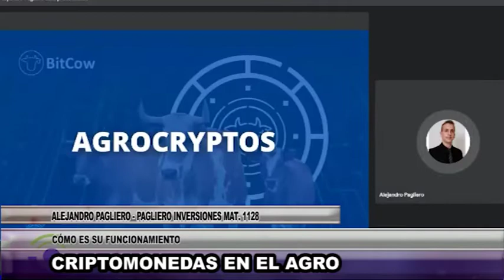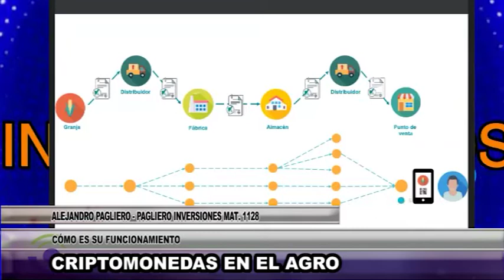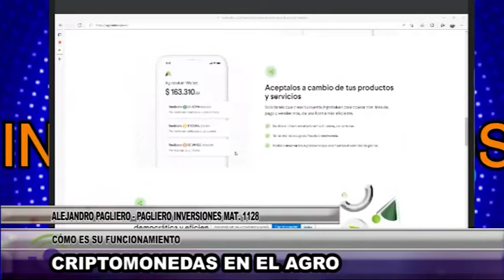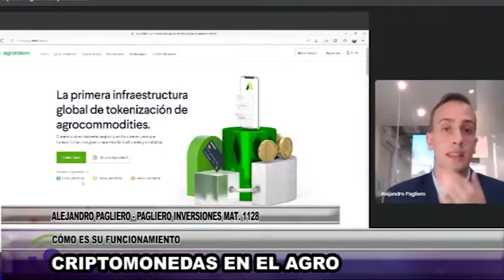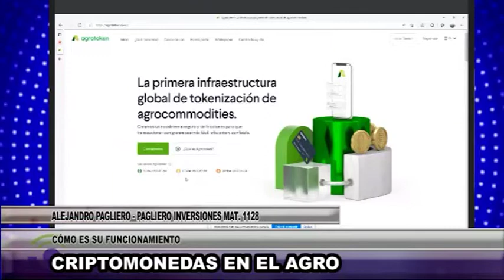Ñ1123 ALEJANDRO PAGLIERO PAGLIERO INVERSIONES MAT 1128 CRIPTOMONEDAS EN EL AGRO